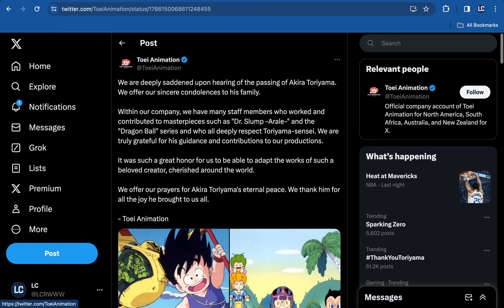THANK YOU AKIRA!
May Akira Toriyama Rest in Peace.